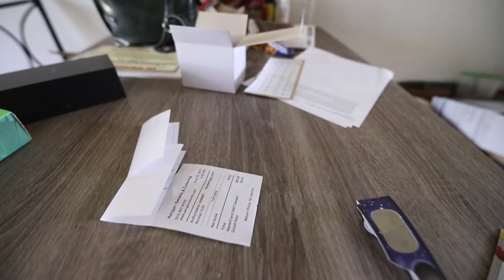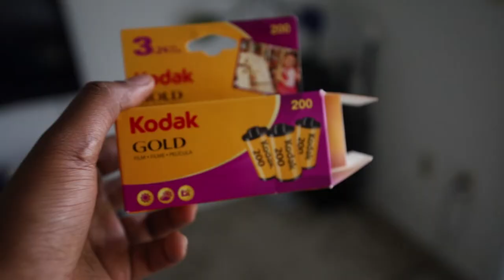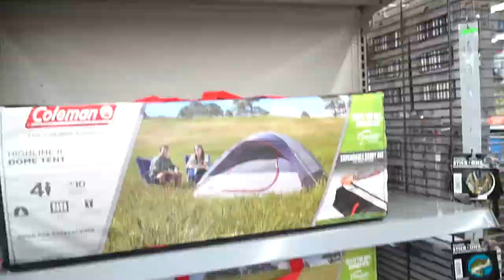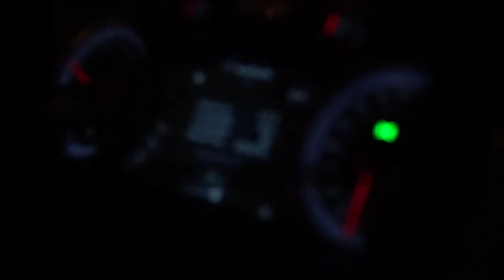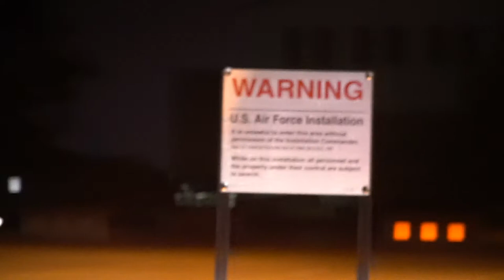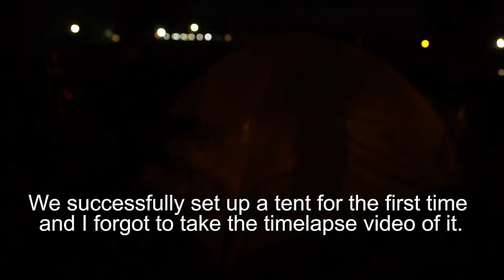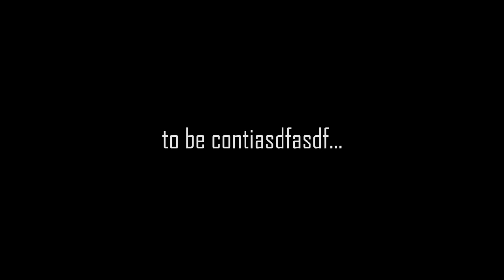On the way to Watch Totality of Solar Eclipse | Hopkinsville Kentucky 2017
It is too late to show you this video but I still want to finish it. We travelled to Hopkinsville and had an amazing experience of totality eclipse. and below is the link for the eclipse.

There is more story to this. I also recorded the way the whole place gets dark during the Solar Eclipse Totality happens and that will be in the next video. There are also some cool drone shots you wanna watch.